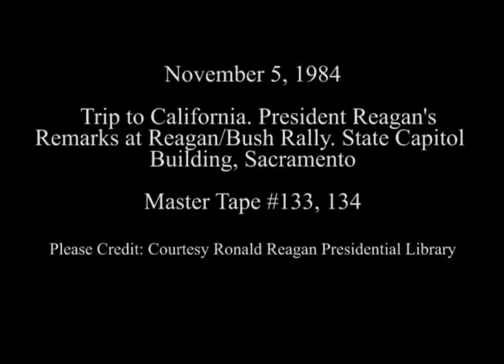President Ronald Reagan’s Remarks at a Reagan-Bush Rally in Sacramento, California (description)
From: Series: Video Recordings, 1/20/1981 - 1/20/1989